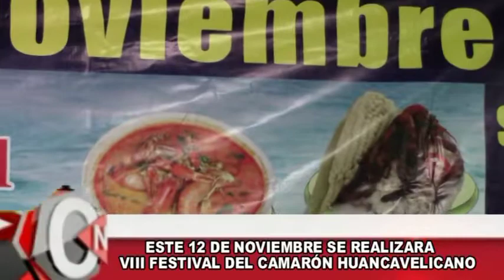1 camaron 01